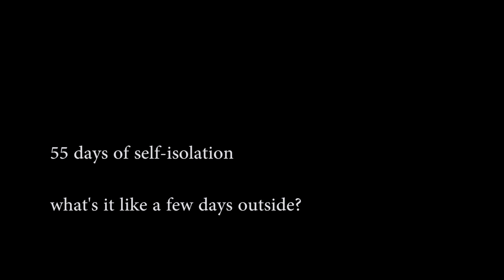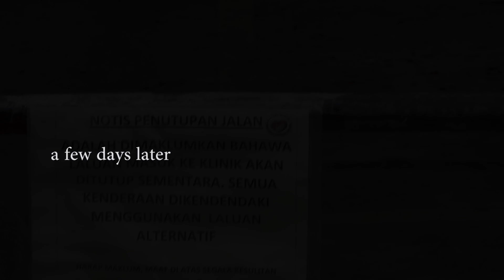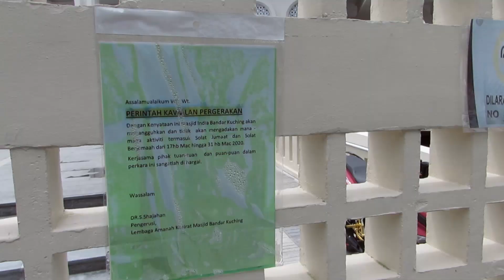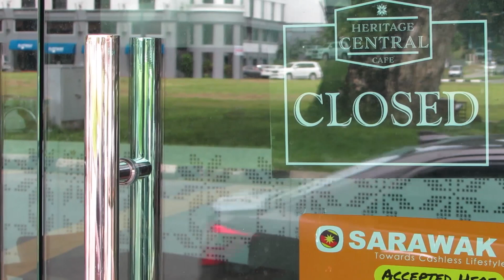A Few Days After | Muhammad Rifqi bin Rafiuddin Yeo | The Fat Bidin COVID-19 Mini Docs Competition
Submitted May 31st

A documentary on Phase 4 of the MCO in Kuching.

The Fat Bidin COVID-19 Mini Docs Competition aims to highlight the stories of everyday Malaysians during the MCO / CMCO. The competition ran till the 31st May 2020 & is now being judged by guest judges Daphne Iking, Suhaimi Sulaiman, Low Ngai Yuen, Indrani Kopal & Zan Azlee.

Winners will be announced soon on all Fat Bidin platforms & also